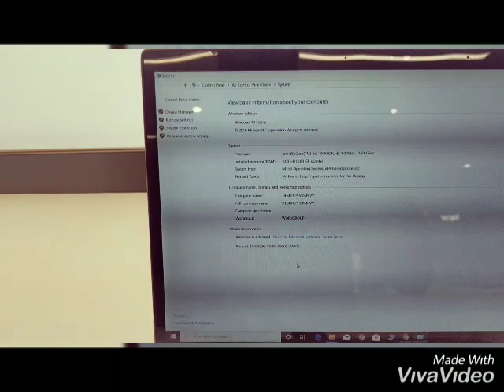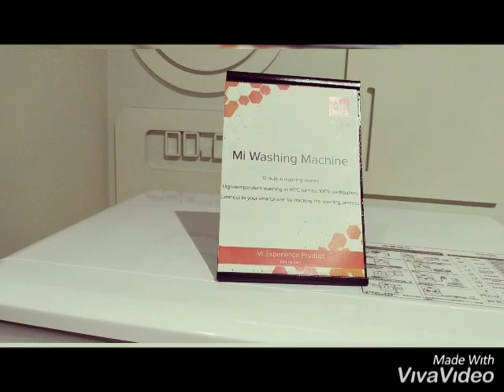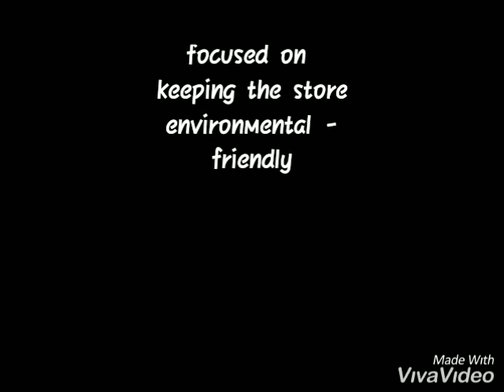Official Mi Home Experience store|| Bangalore visit! Using unreleased Xiaomi products!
Mi Home Experience store in Bangalore.
Unreleased products are not available for sale.
Engraving Xiaomi product is completely free in "Mi Home EXPERIENCE STORE" & not in regular Mi Home! .